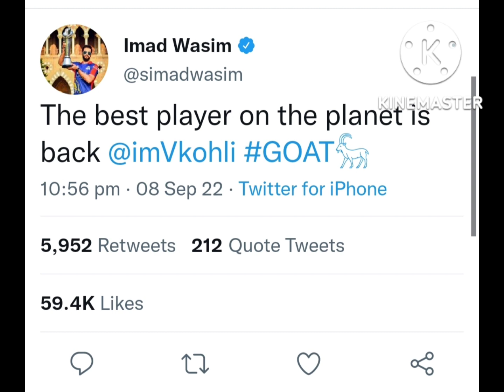Pakistan cricketers reaction on Virat Kohli 71st Century against Afganistan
Cricket Virat Kohli India